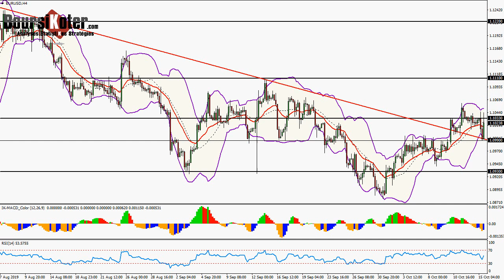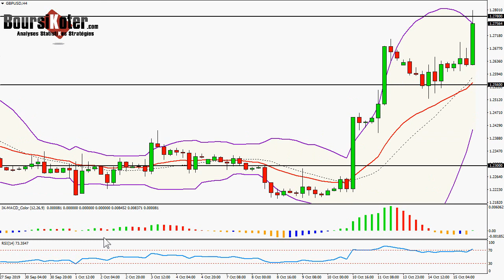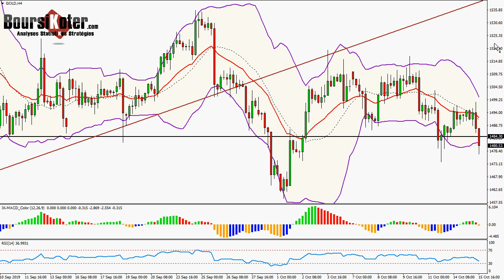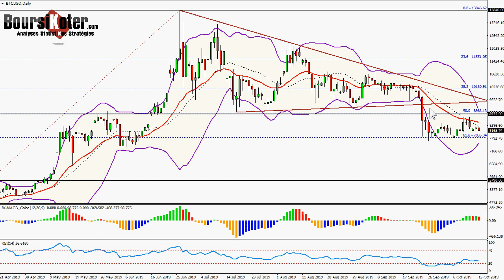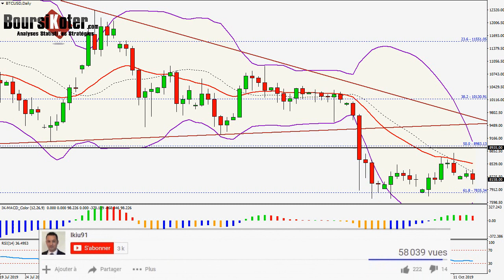Analyse technique FOREX et Bitcoin du 15-10-2019 en Vidéo par boursikoter temp